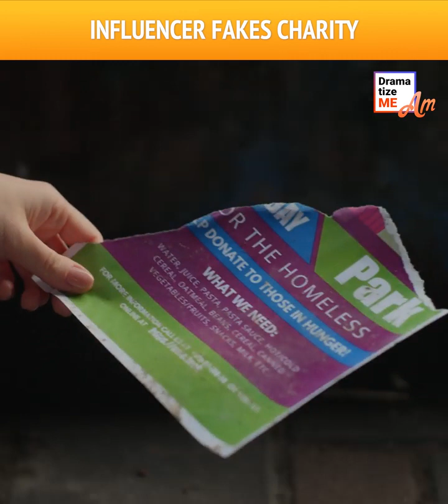Influencer fakes charity | Reality of Internet